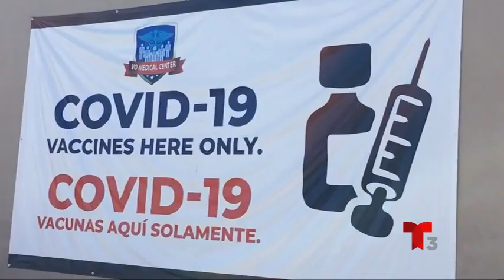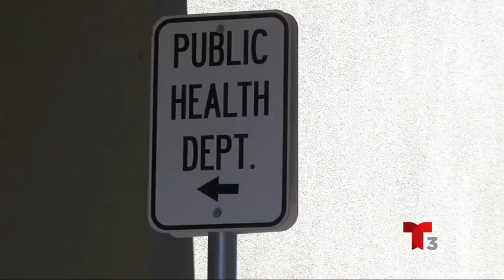Inicia aplicación vacuna refuerzo en el Valle Imperial